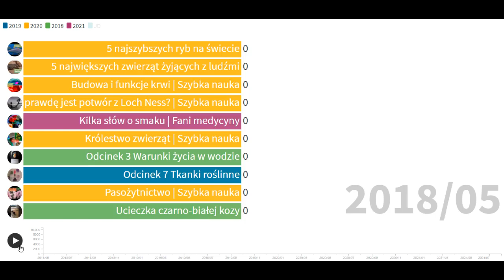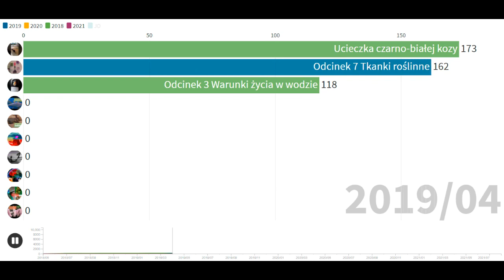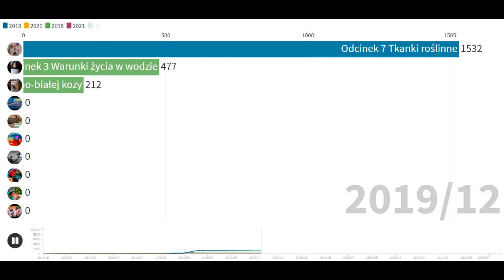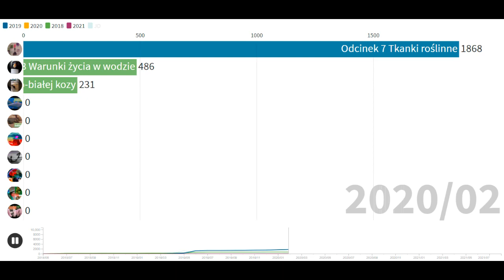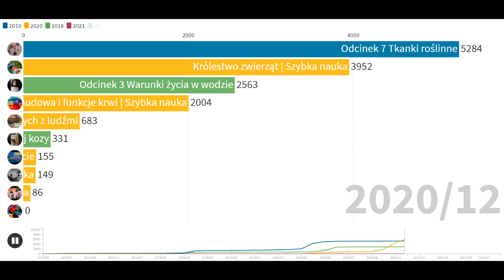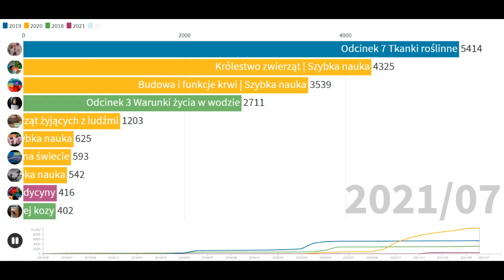TOP 10 Najpopularniejszych filmów Przyrody JP - Wyświetlenia (2018-2021)